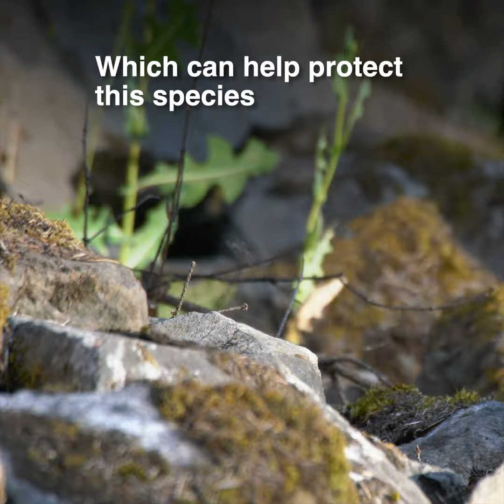Find Squeaky Pikas In The Columbia River Gorge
Eep! Pika Watch is back!

The Oregon Zoo is recruiting volunteers to seek out one of the Columbia River Gorge’s fluffiest residents: the American pika.

Cascades Pika Watch is a collaboration between organizations and citizen scientists convened by the zoo to locate and map pika populations. On May 11, 12 and 13, the zoo is offering free crash courses on how to identify pikas and participate in the project.

Pikas are potato-sized members of the rabbit family, known for their squeak-toy alarm calls frequently heard among the rocky slopes of the Cascade volcanoes throughout the Columbia River Gorge.